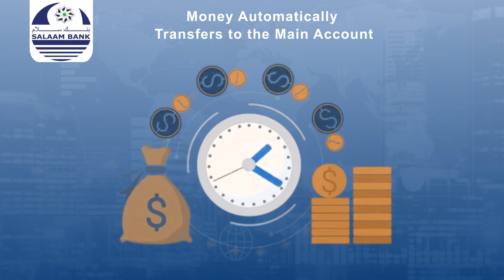Xildhibaan Faarax Biyoole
Xildhibaan Faarax Biyoole "Doorashadii aan soo bilownay saddex sano ka hor waxaa muuqata walaacii laga muujiyey inaan la isugu imaan oo wax la iska waydiin,"